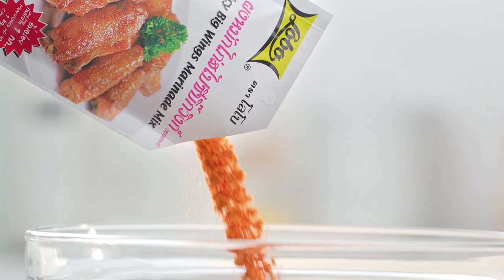กินได้ก็กิน (ทำกินเอง) เมนูข้าวผัดกะเพราะกุ้ง / เมนูยำขนมจีน l EP.147 [2/3]